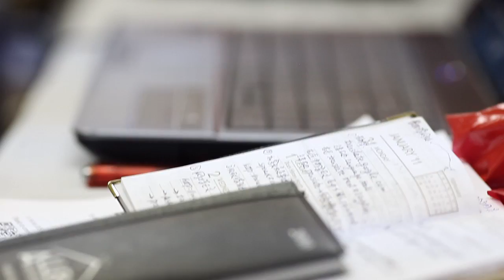Harlem Internet Access Programme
A story of how how Merle Bush, a member of the Internet Society New York Chapter, helps seniors and people of all abilities reach out from Harlem.